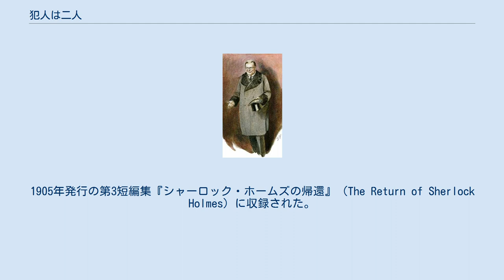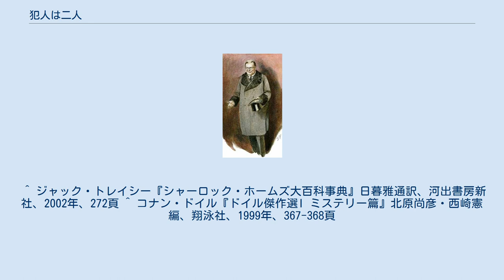犯人は二人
「犯人は二人」（はんにんはふたり、"The Adventure of Charles Augustus Milverton"）は、イギリスの小説家、アーサー・コナン・ドイルによる短編小説。
シャーロック・ホームズシリーズの一つで、56ある短編小説のうち31番目に発表された作品である。
イギリスの『ストランド・マガジン』1904年4月号、アメリカの『コリアーズ・ウィークリー』1904年3月26日号に発表。
1905年発行の第3短編集『シャーロック・ホームズの帰還』（The Return of Sherlock Holmes）に収録された。
 「チャールズ・オーガスタス・ミルヴァートン」「恐喝王ミルバートン」「毒ヘビ紳士」とも。
 ミルヴァートン（シドニー・パジェット画、「ストランド・マガジン」掲載時の挿絵） ロンドン一の恐喝王（本人は“代理業”を自称―名刺より）チャールズ・オーガスタス・ミルヴァートンとシャーロック・ホームズとの対決を描いた作品である。
 結婚を控えたとある令嬢から依頼を受けたホームズは、かつて令嬢が田舎の貧乏貴族に書き送ったというラブレターをネタに、高額での書簡買取を要求して来た恐喝王ミルヴァートンと交渉する。
令嬢に支払い可能な金額で売ってくれ、と提案するホームズに対し、ミルヴァートンは支払わなかった結果その人物がどうなったか、という「前例」が次の仕事の成功につながるのだと主張し、全く埒が明かない。
交渉が決裂したホームズは失意のうちに帰ってきたが、次善の策を練った。
決心したホームズはワトソンを連れて、夜闇に紛れてミルヴァートン邸に忍び込み、恐喝の材料となる手紙を盗み出そうとするのであった。
 黒い服とゴム底の靴を身に着け、マスクで顔を隠したホームズとワトソン。
ミルヴァートン邸になんとか侵入することに成功した二人は、手紙が隠してあるはずの書斎に入った。
だが、夜中にミルヴァートンが人と会う約束をしていたようで、彼はまだ部屋で起きていた。
ワトソンが見張りをするなか、ホームズは持ってきた道具を駆使して金庫を開けた。
そのとき、書斎にミルヴァートンが入ってくる気配を感じたホームズとワトソンは、咄嗟にカーテンの陰に隠れた。
金庫の扉をしっかり閉めなかったのが気がかりだったが。
やがて一人の女性が現れた。
ホームズとワトソンは息を殺して、ミルヴァートンと彼を訪ねて来た女性とのやりとりに聞き耳を立てた。
その女性は、かつてミルヴァートンの恐喝で破滅させられた被害者のひとりで、来訪の目的は復讐だった。
女性の話をあざ笑うミルヴァートンは、空いている金庫に気づく様子もない。
突然、彼女は小型の拳銃を取り出すと、ミルヴァートンに向けて一撃また一撃と報復の弾丸を撃ち込み、この恐ろしくも愚かな恐喝王をついに殺害してしまうのだった。
 一部始終を目撃した二人は、女性が立ち去った後で、金庫の中にしまい込まれていた様々な書簡や書類が、再び世に出て人を苦しめることがないよう、次々にそれらを暖炉の火中に投げ込み処分した。
すぐにホームズとワトソンは屋敷を逃げ出そうとするが、異変に気づいて起きてきた屋敷の召使たちが、二人に追いすがってきた。
身軽なホームズは難なく逃げたが、足の悪いワトソンは塀を越えるときに足首を捕まえられた。
それを必死で振り払いかろうじて逃げることはできたが、どうやら姿かたちを見られてしまったようだ。
 その後で、ホームズの下宿を訪れたロンドン警視庁の警部は、このミルヴァートン事件の概要を話し、犯人が二人組であることと、そのうち一人の人相を説明した。
その話を聞いてからホームズが言った。
「その犯人は、まるでワトソンみたいだね」。
警部は笑った。
 ドイルが執筆した戯曲版『まだらの紐』では、ゲスト出演でミルヴァートンが登場する。
劇中のミルヴァートンはベーカー街221Bにホームズを訪ねてくる4人の客のひとりとして登場し、戯曲の本筋とは無関係な短いエピソードになっている。
エピソードの内容は「犯人は二人」と同様で、結婚を控えた女性から手紙の回収を依頼されたホームズと、手紙と引き換えに大金を要求するミルヴァートンとの交渉が演じられる。
しかし、交渉決裂でミルヴァートンが去った後の展開は異なる。
「犯人は二人」ではホームズがミルヴァートンの屋敷へ不法侵入して手紙の回収をするという決断をし、ワトスンも同行する。
一方この戯曲では、ホームズが既に単独で前夜ミルヴァートンの屋敷に侵入し、手紙を盗み出していたことに...